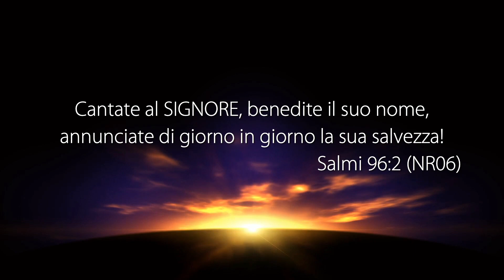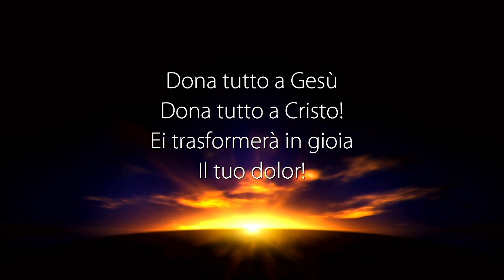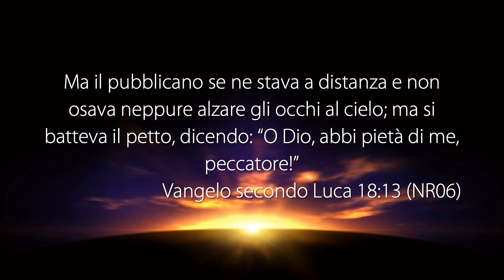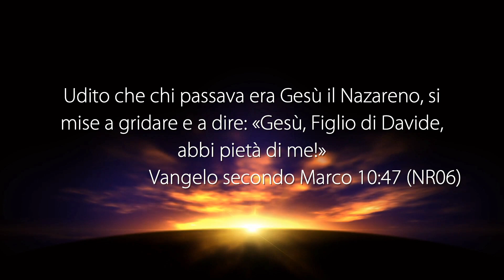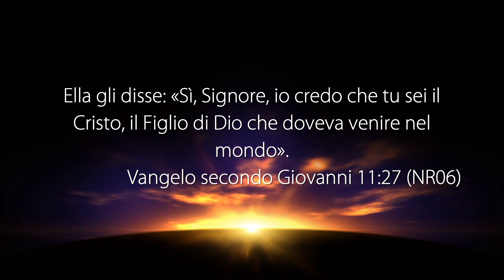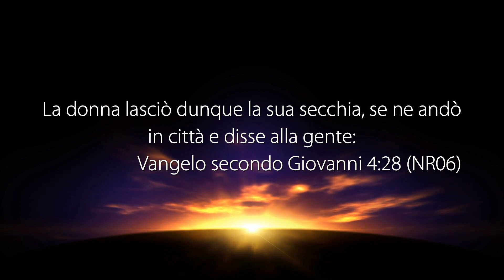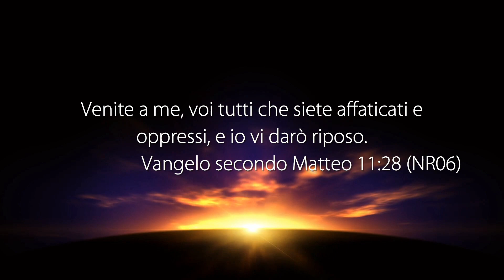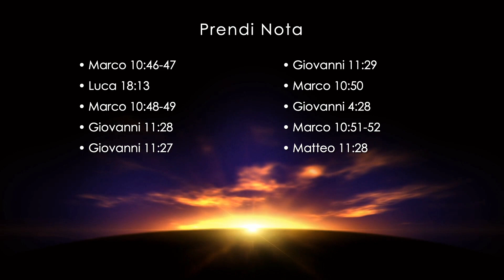La Voce del Pastore “PRESSO LA VIA - UN CIECO” - 05 Maggio 2020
Riflessione Quotidiana registrata negli studi televisivi di Parole di Vita - Polla (SA) il 05 Maggio 2020

Il Messaggio di Oggi: “PRESSO LA VIA - UN CIECO”

• Marco 10:46-47
• Luca 18:13
• Marco 10:48-49
• Giovanni 11:28
• Giovanni 11:27
• Giovanni 11:29
• Marco 10:50
• Giovanni 4:28
• Marco 10:51-52
• Matteo 11:28